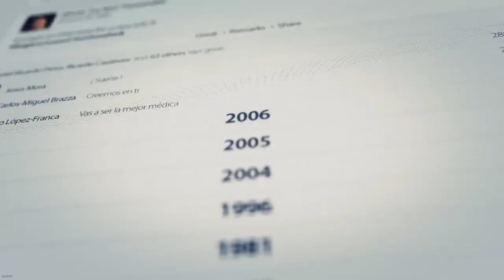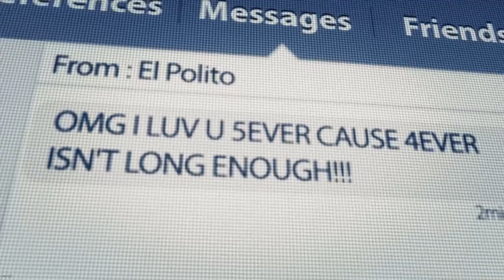Ghost Recon Wildlands Part 2